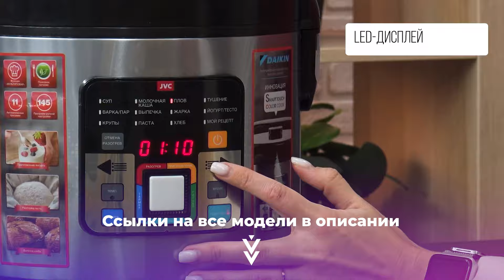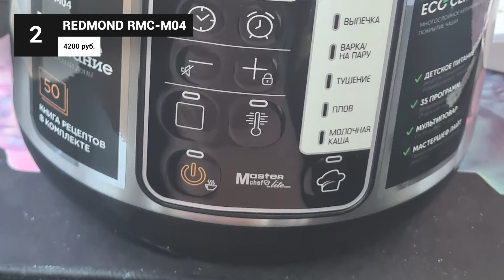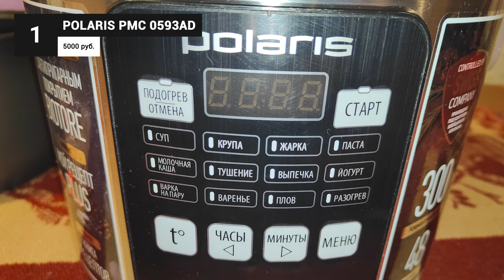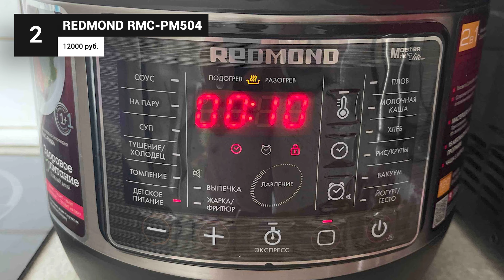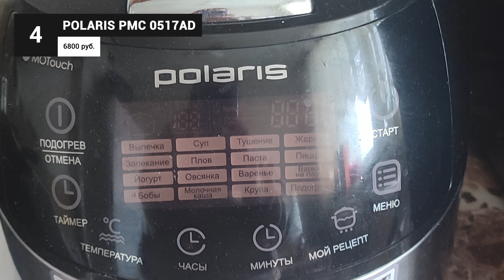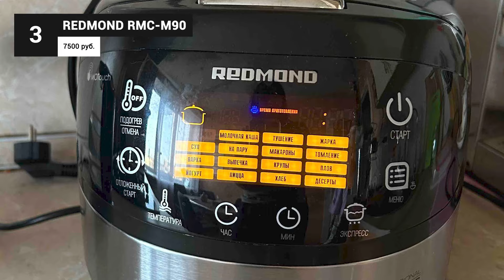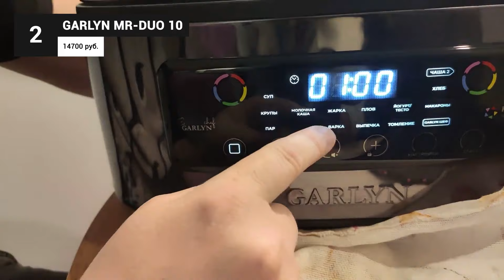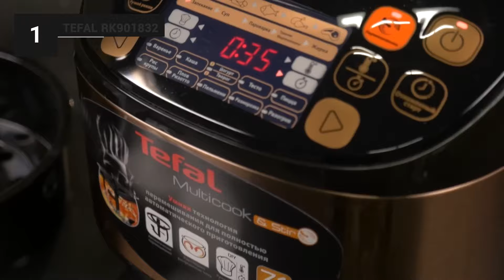ТОП 10. Лучшие мультиварки по цене-качеству 🏆 Рейтинг 2024 года 🌝 Какую выбрать: совет специалиста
В этом рейтинге я собрал лучшие мультиварки для дома, которые можно купить в 2024 году. С помощью мультиварки можно приготовить практически любые блюда: первые, вторые, десерты, выпечку. Модели различаются исполнением, объемом и функционалом.

Я изучил представленный на рынке ассортимент, сравнил характеристики и возможности мультиварок и отобрал для этого рейтинга лучшие предложения, которые рекомендуют сами пользователи. Для удобства я разделил ТОП-10 по категориям: бюджетные модели, приборы с функцией скороварки и лучшие мультиварки по цене — качеству.

00:00 Рейтинг лучших мультиварок в 2024 году

00:56 JVC JK-MC508

02:08 REDMOND RMC-M04

03:20 Polaris PMC 0593AD

04:41 Moulinex CE620D32

05:47 Redmond RMC-PM504

07:11 Tefal CY753832

08:32 Polaris PMC 0517AD

10:02 REDMOND RMC-M90

11:17 Garlyn MR-Duo 10

12:36 Tefal RK901832